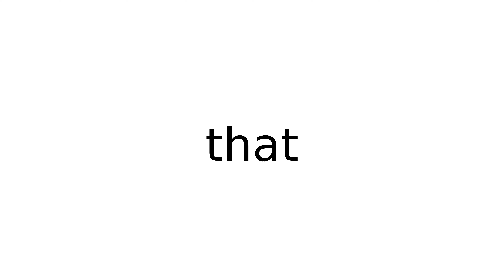that determiner meaning meanings definition definitions phonetics pronunciation english di